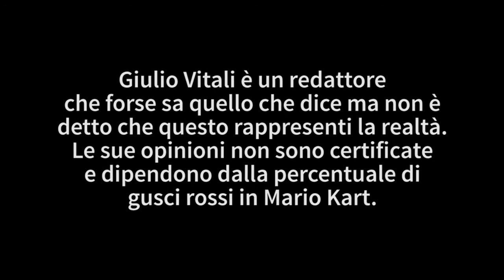SpeSkullations - Beyond Good & Evil 2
Nello show di questa settimana parliamo di Beyond Good & Evil 2 e i rumor su NX.